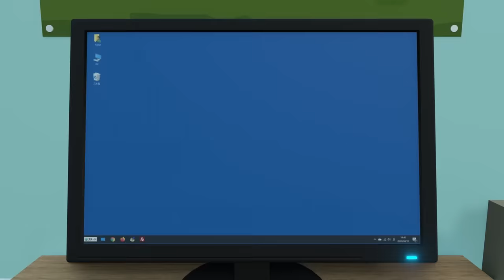Siren Head plays Poppy Playtime and meets Huggy Wuggy